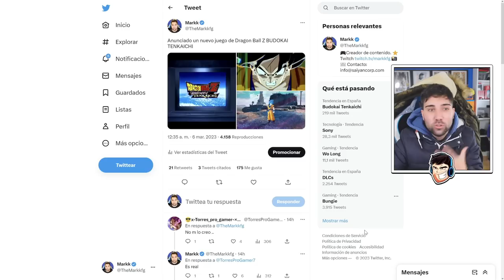💥¡ES OFICIAL!💥 NUEVO DRAGON BALL Z BUDOKAI TENKAICHI 4